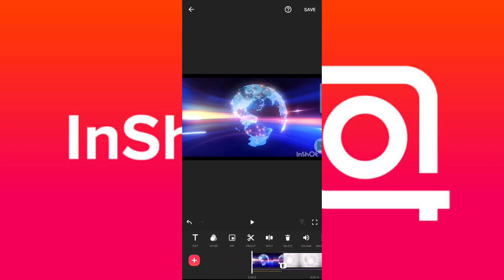How To Add A Custom Watermark Or Logo To Your Videos In InShot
inshot Learn how to add custom logo/watermark on videos in Inshot editing app on Android/iPhone.